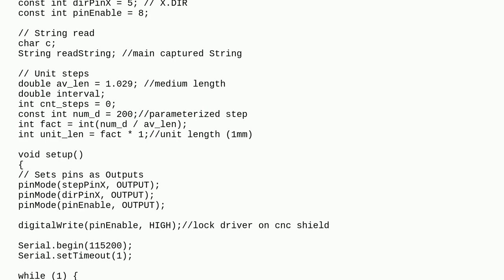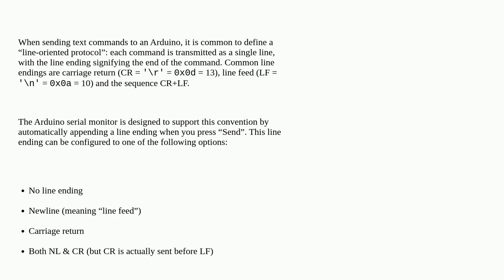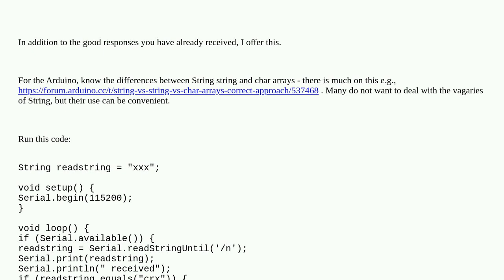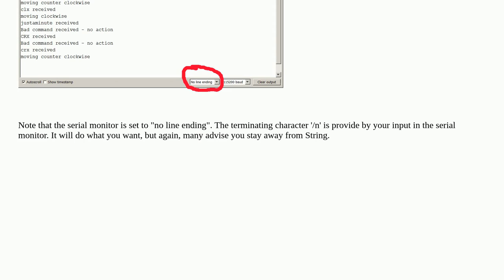Arduino: Problem cleaning string read from serial buffer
Problem cleaning string read from serial buffer

A special thanks goes out to the awesome community

  char string serial buffer